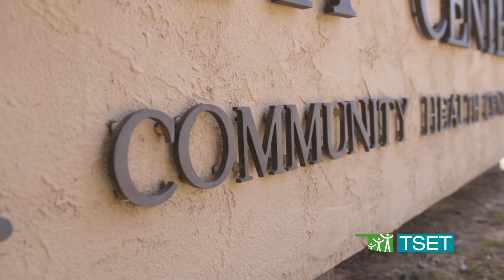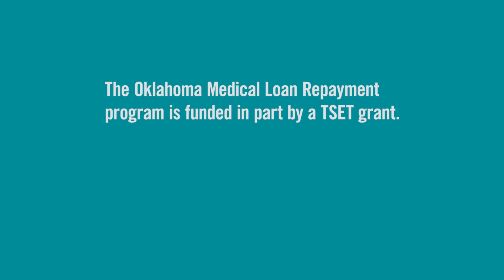Oklahoma Medical Loan Repayment Program | Physician Manpower Training Commission | OK TSET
The Oklahoma Medical Loan Repayment program launched in 2012 through a partnership with the Physician Manpower Training Commission, TSET and the Oklahoma Health Care Authority.